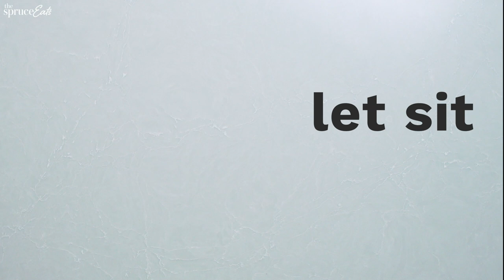5 Delicious Egg Breakfast Recipes | The Spruce Eats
Try our selection of delicious egg breakfast recipes to take your weekend brunch to the next level. These easy, healthy breakfast recipes come together quickly for a healthy, satisfying breakfast. For a quick breakfast on-the-go, make our Microwave Poached Eggs! If you long for a healthy, savory option, try our Spinach Frittata With Bacon and Cheddar, or for an adorable, creative twist, consider our Easy Eggs In A Basket.

00:00​ Intro To The Spruce Eats
00:07 Weekend Breakfast Ideas: Eggs Edition
00:15 Quick & Savory Option for Busy Mornings: Microwave Poached Eggs
00:48 Satisfying, Cheesy Dish: Western Ham & Egg Casserole
01:50​ Healthy, Tasty Start to The Day: Spinach Frittata With Bacon and Cheddar
03:04​ Classic Meal For A Weekday: Scrambled Eggs With Bacon
04:094 Creative Weekend Brunch Fave: Easy Eggs in a Basket